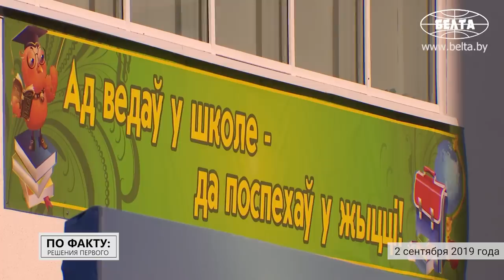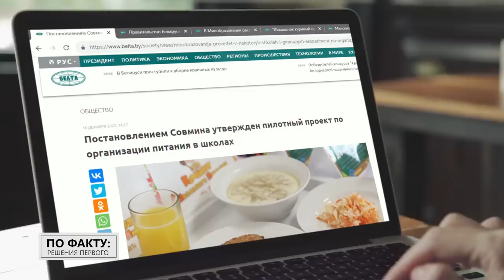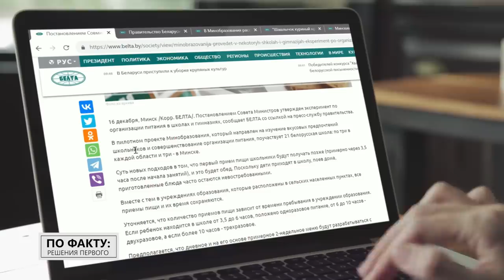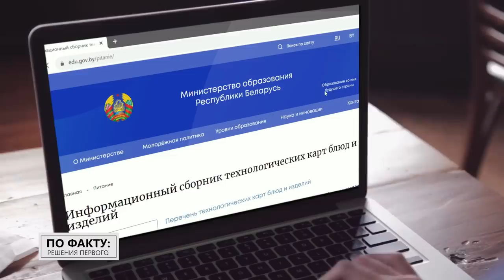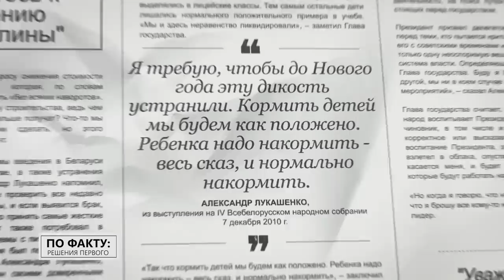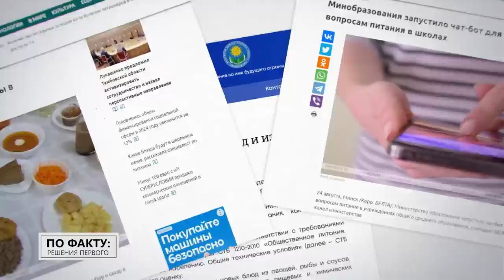Лукашенко был в ЯРОСТИ из-за этого! // "9 преступных групп собирают подачки с поваров!" | ПО ФАКТУ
Чем и как кормят белорусских школьников? Почему гамбургеры так и не попали в меню? А какие пристрастия учеников, наоборот, прижились в столовых? За что Александр Лукашенко критикует систему образования? Какие перекосы в школьном питании пришлось исправлять Президенту? Обо всём этом смотрите в новом выпуске проекта "ПО ФАКТУ: РЕШЕНИЯ ПЕРВОГО"!

00:00 Лукашенко: Дай Бог, это для детей! // Президент на открытии школы;

00:45 Лукашенко: Питаться надо тем, что у нас произрастает!

01:06 Сколько белорусских школьников будет получать питание бесплатно?

01:19 А кто и когда ввёл практику школьного питания?

01:39 Лукашенко: Что, у нас мало семей было, где ребёнок нормально поесть не мог?

02:33 Анонс;

02:54 "Стали просить гамбургеры и шаурму!" // Какой эксперимент провели в школах?

03:44 А учитывается ли то, что дети едят дома?

04:09 Так какие блюда нравятся школьникам?

04:46 Вкусы школьников из города и из деревни отличаются?

04:59 В том числе и пельмени! Какие блюда ДО этого ещё никогда не предлагали школьникам?

06:36 Дети не будут есть некрасивое блюдо?

07:22 Лукашенко: Ненормально, когда можно возле каждой школы держать ещё свиноферму!

07:56 Лукашенко: Я требую, чтобы эту ДИКОСТЬ устранили!

08:21 Лукашенко: Это ж надо! В городе-герое Минске, господин Шорец, отходами детей кормите!

09:56 Нарушения в школах ещё остались?

10:18 Какой чат-бот запустило Министерство образования?

10:40 "Предложили ребятам на выбор два блюда!" // Что делают в школах, чтобы дети полностью съедали свои порции?

12:29 Лукашенко про детей: Ведь для кого мы строим Беларусь?